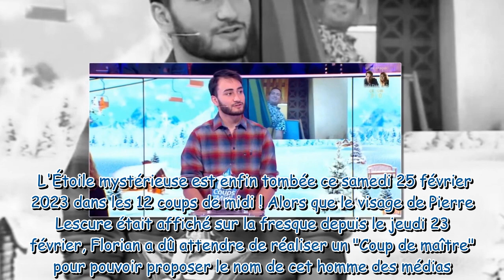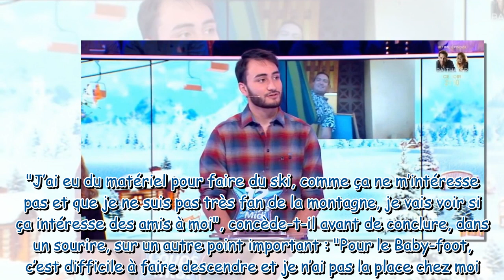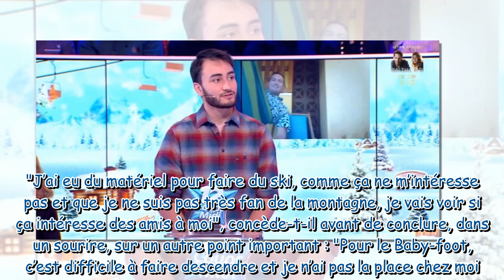Les 12 coups de midi : que va faire Florian des cadeaux remportés grâce à l’Étoile mystérieuse ?